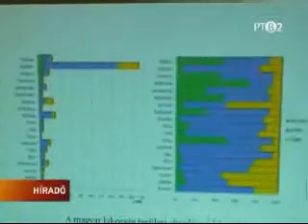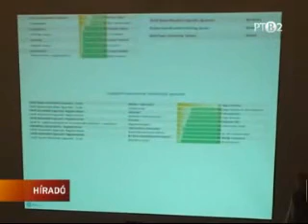Közvitán a Vajdasági Magyar Kultúrális Stratégia tervezete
Versec és Zombor után Nagybecskereken is lakossági fórumon ismertették a Vajdasági Magyar Kultúrális Stratégia tervezetét.